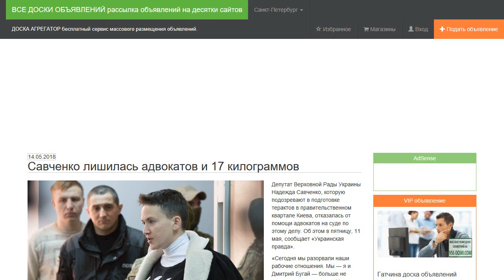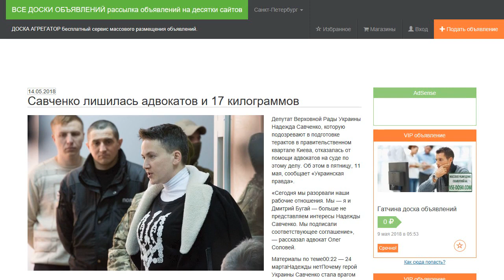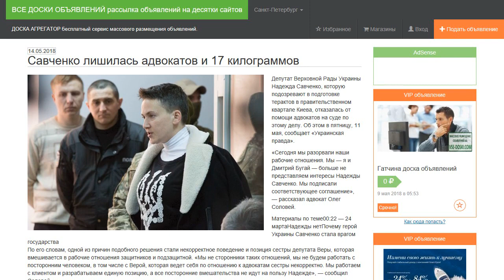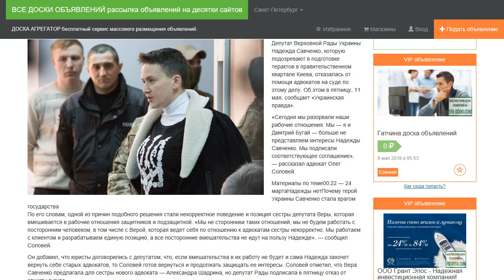Савченко лишилась адвокатов и 17 килограммов.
Депутат Верховной Рады Украины Надежда Савченко, которую подозревают в подготовке терактов в правительственном квартале Киева, отказалась от помощи адвокатов на суде по этому делу. Об этом в пятницу, 11 мая, сообщает «Украинская правда».

«Сегодня мы разорвали наши рабочие отношения. Мы — я и Дмитрий Бугай — больше не представляем интересы Надежды Савченко. Мы подписали соответствующее соглашение», — рассказал адвокат Олег Соловей.

По его словам, одной из причин подобного решения стали некорректное поведение и позиция сестры депутата Веры, которая вмешивается в рабочие отношения защитников и подзащитной. «Мы не сторонники таких отношений, мы не будем работать с посторонним человеком, в том числе с Верой, которая ведет себя по отношению к адвокатам сестры некорректно. Мы работаем с клиентом и разрабатываем единую позицию, а все посторонние вмешательства не идут на пользу Надежде», — сообщил Соловей.

Он добавил, что юристы договорились с депутатом, что, если вмешательства в их работу не будет и сама Надежда захочет вернуть себе старых адвокатов, то Соловей готов вернуться и продолжать защищать ее интересы. Соловей отметил, что Вера Савченко предлагала для сестры нового адвоката — Александра Шадрина, но депутат Рады подписала в пятницу отказ от защиты в суде.

Ходатайство о продлении меры пресечения для Надежды Савченко в виде содержания под стражей суд будет рассматривать 14 мая, добавил Олег Соловей.

Сестра подозреваемой рассказала, что депутат потеряла в СИЗО 17 килограммов. «Надежда [весит] 68 килограммов сейчас, а было 85. Она принимает активно витамины и некоторые другие препараты, такие как кальций коралловый в таблетках, поскольку ей сделали операцию на зубе. А принимать антибиотики без витаминов нельзя», — сообщила она. Зубы у нардепа раскрошились еще во время голодовок в российской тюрьме.

Вера отметила, что они с матерью принесли Надежде торт — 11 мая ей исполнилось 37 лет. Говорить о том, кто будет представлять интересы ее сестры в суде 14 мая, Савченко отказалась. «Она все скажет сама на суде», — заверила она.